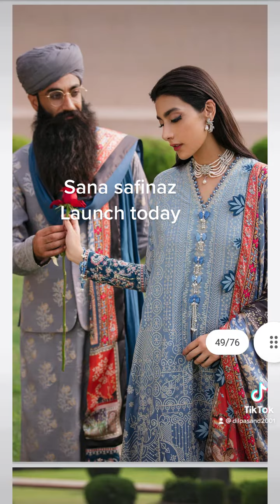SANA SAFINAZ COLLECTION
WELCOME TO DILPASAND LIBAS.
Dilpasand libas is our brand name. we are on all social media platforms and easy to locate. From sewing tutorials to retail to full tailoring service, we are a established name since 2001.